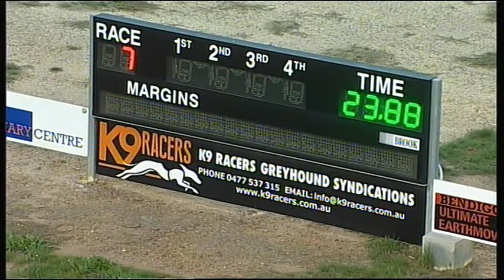BEN FRI 28 APR 17 R7